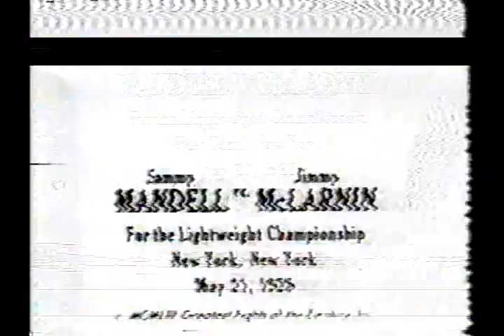Lou Ambers vs Pedro Montanez